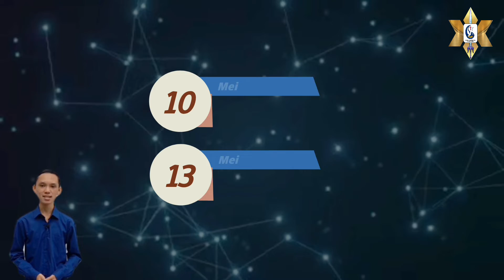Zebaoth News || 15 Mei 2022